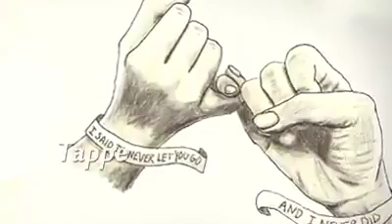4 August 2018